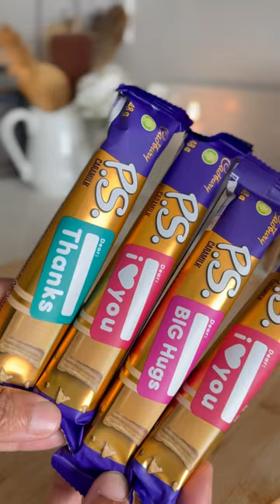5-ingredients PS crunch squares 😍